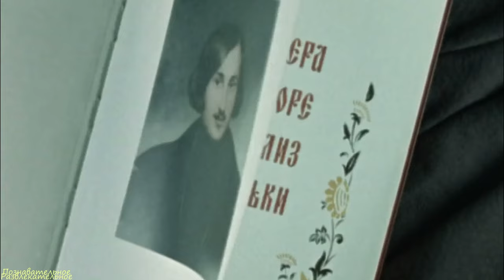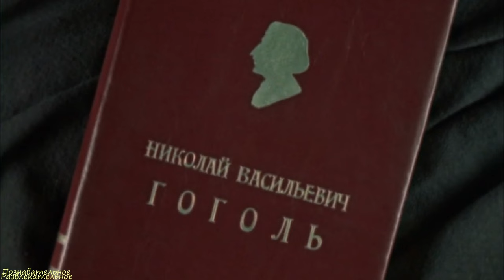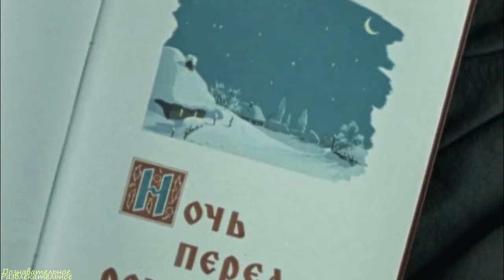"Вечера на хуторе близ Диканьки",как создавался и снимался,секреты культового фильма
Таймлайн:
00:00 - Вступление
01:22 - Об режиссере
02:23 - где снимали настоящую Полтавскую зиму
05:03 - Жена "Тарапуньки проиграла" 19-летней студентке,кастинг
07:45 - С Вакулой "играть" любовь было тяжело
09:10 - Полуголым Милляр,в роли Черта,на 30-градусном морозе
11:22 - Вареники и сметана были не настоящими!
13:30 - Заключение